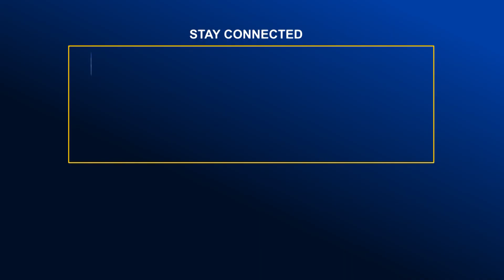কুষ্টিয়ার মুসলিম হাই স্কুল কেন্দ্র থেকে ভোটের পরিস্থিতি | Global Television